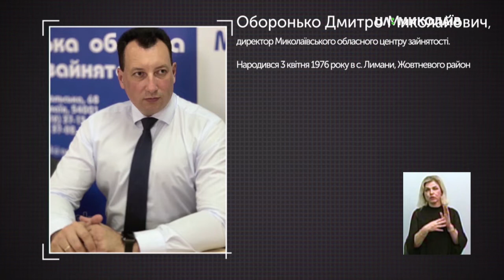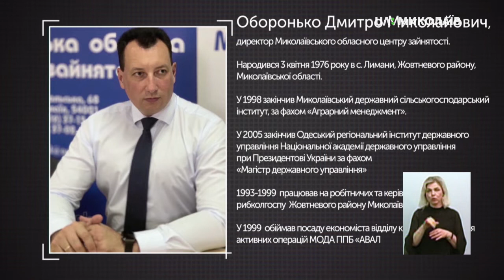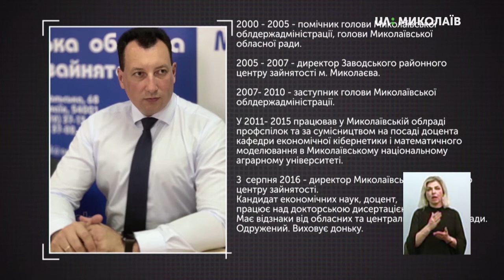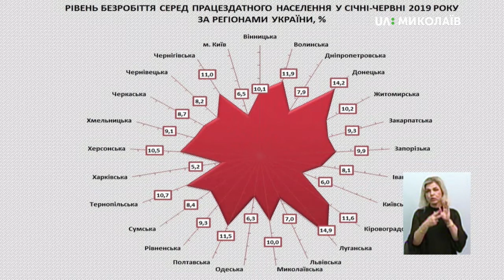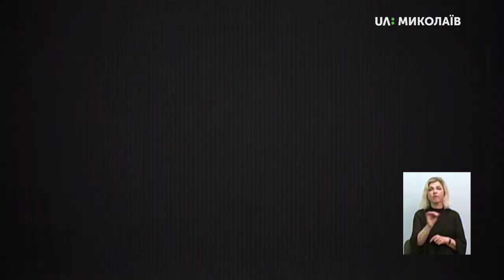Звіти_наживо. Служба зайнятості Миколаївщини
За підсумками 2018 року, рівень безробіття серед населення працездатного віку на Миколаївщині склав 10%, по Україні – 9,1%. Яких заходів вживає служба зайнятості області для зниження рівня безробіття?
Звітує:
Дмитро Оборонько – директор Миколаївського обласного Центру зайнятості
Експерти:
Тетяна Степанова – регіональна представниця ГО «Центр.UA»
Андрій Тюрін – журналіст, заступник головного редактора газети «Рідне Прибужжя»
Олена Горячева – власний кореспондент телеканалу «ICTV»